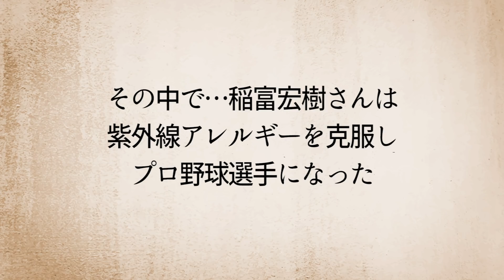【太陽アレルギー】日光を浴びたら気絶…一生黒ずくめの生活…